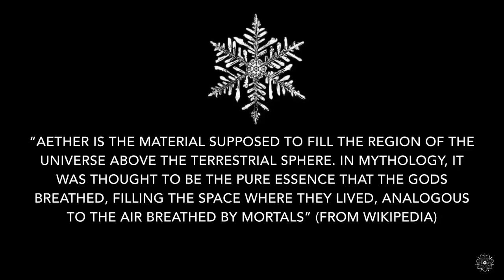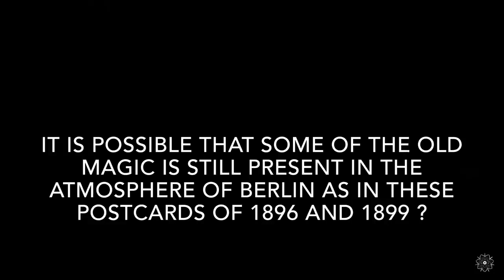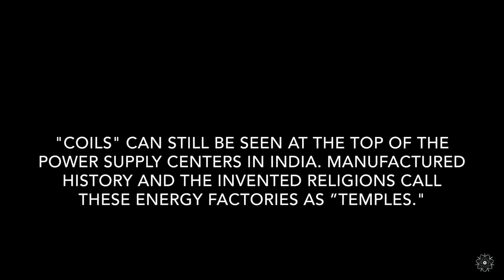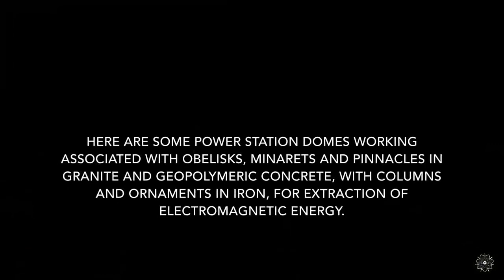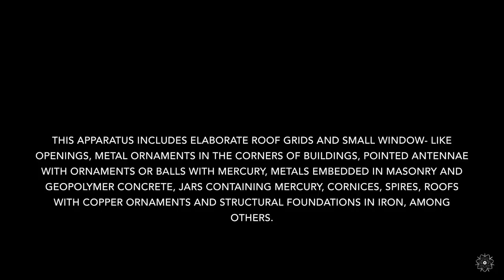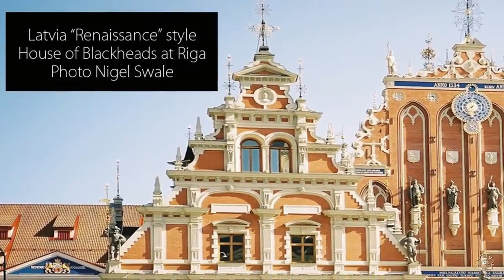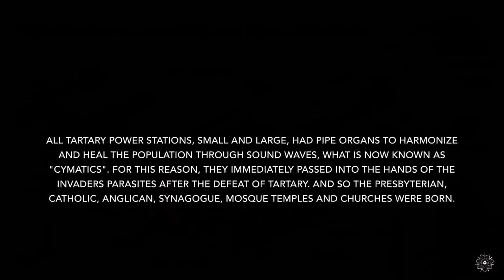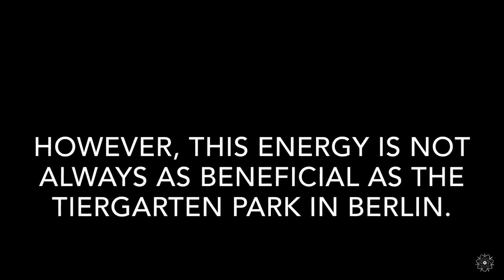Tartarian Empire - Aether - The Water Which Connects Everything - HaloRockConspiracy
We take no position on any of the information in the videos presented, they are for your consumption, so you can decide for yourself what to believe.

Links provided under the 'About' tab on our channel page.

HaloRock is our answer to internet censorship. The website, HALOROCK.COM, and HaloRock App (both coming later this year) will serve as a one-stop shop for unbiased & uncensored news, documentaries, conspiracy research and more, organized into an easy to explore database for all your information needs. We look forward to delivering this completely new approach to assisting the awake and awakening in today's world of heavy censorship.